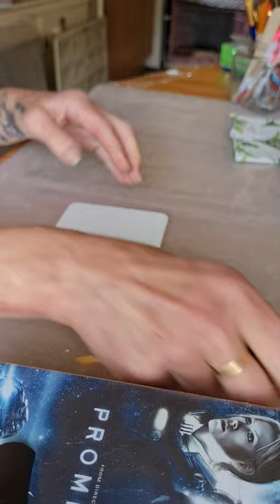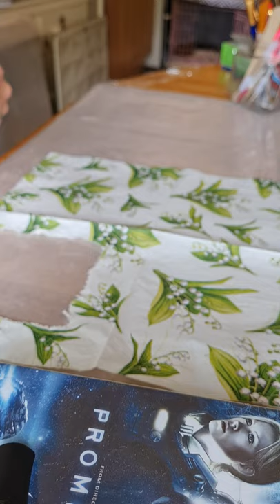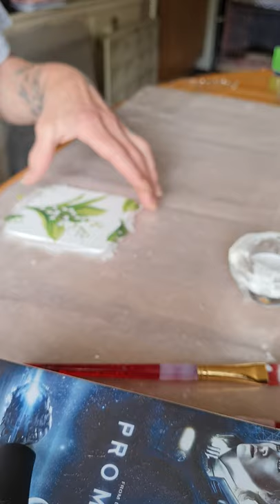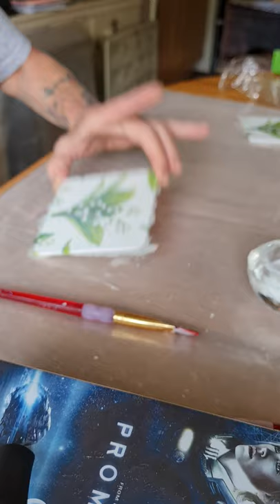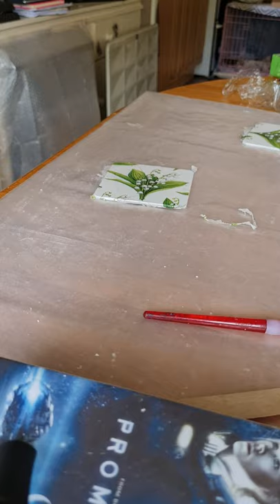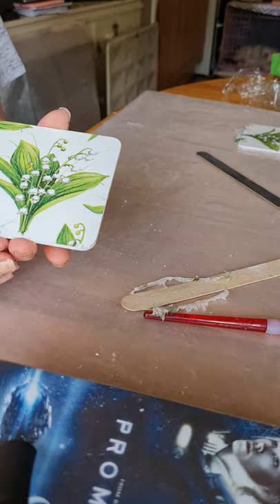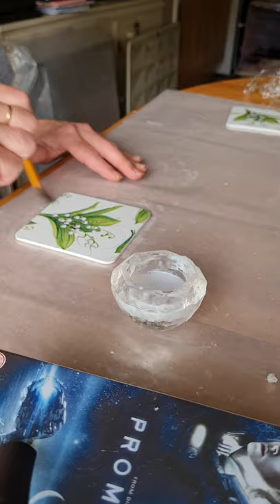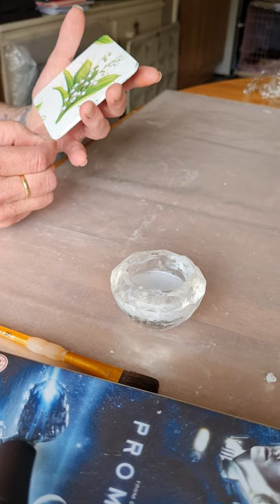Cork Coasters Tutorial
Using Napkins again, today we are Decoupageing Four Cork Coasters.